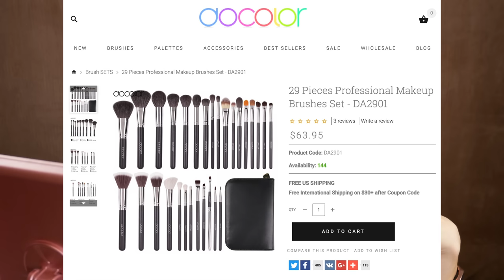ЛАЙФ АПДЕЙТ: поездки, впечатления, покупки, диета и... новая косметика 😃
В этом видео мне захотелось просто пообщаться с вами на жизненные темы и я надеюсь что для вас это не менее интересно, чем обзоры косметики.